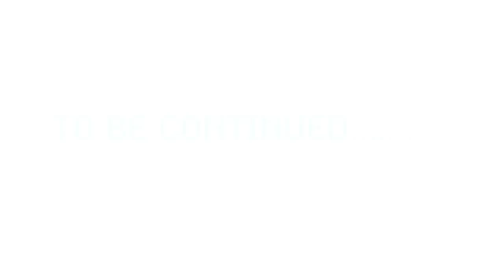LaMarca TV Episode 5 Cleveland Boxing Part 1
This is a show that my other band Tenafly Viper played when we got back from Mayhem. This happened to be my first Title Boxing match I have ever been to and played.